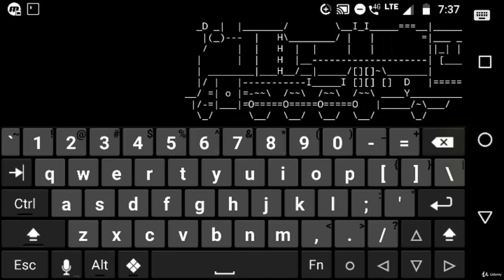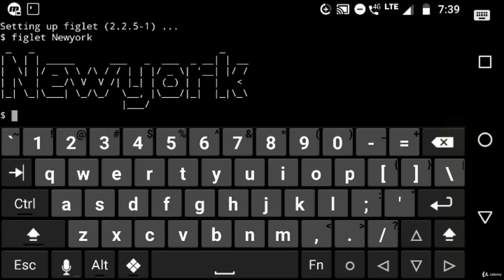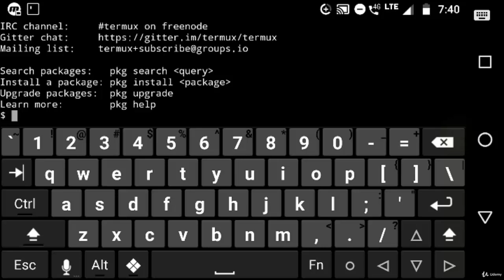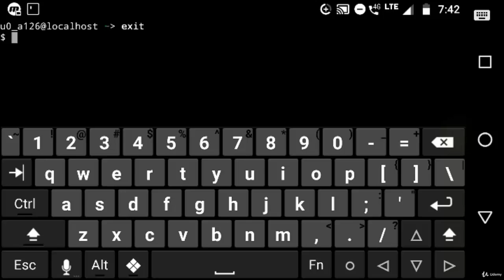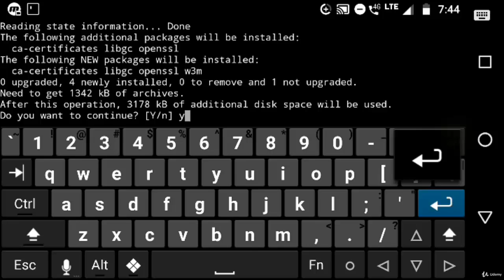TERMUX BASIC COMMONDS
This channel not promote any illegal related Activities. all videos are provide to improve your knowledge and Education purpose only. Thank You. !!